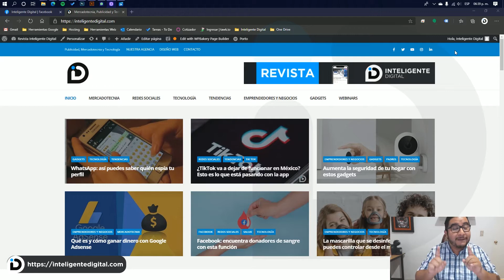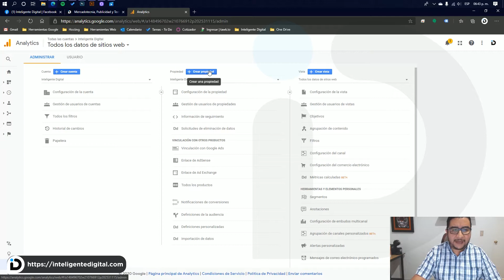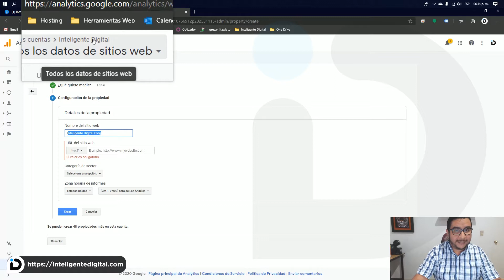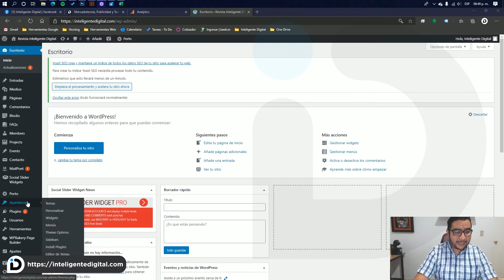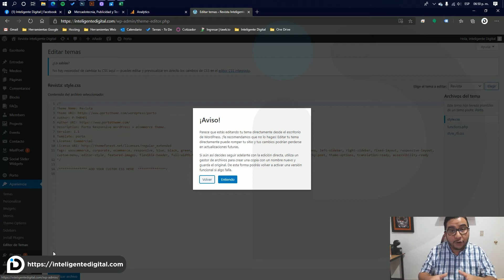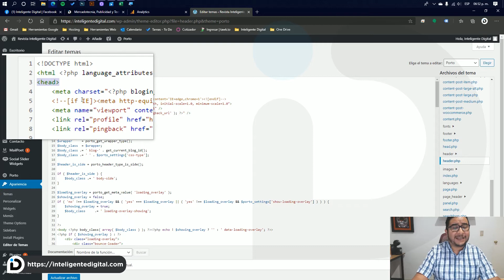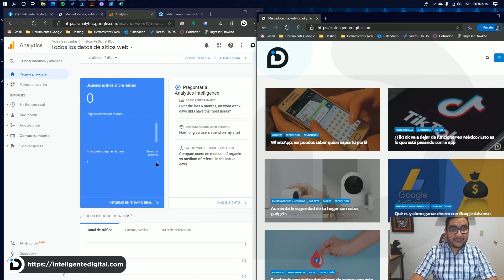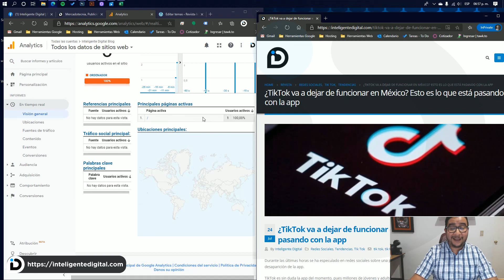Añadir Google Analytics a Wordpress Fácil y sin PLUGINS 📈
En 7 minutos añade tu código Google Analytics a tu wordpress sin necesidad de utilizar e instalar ningún pluging en tu sitio web. Conecta Analytics con Wordpress 2020.